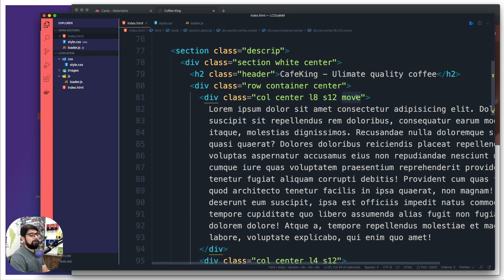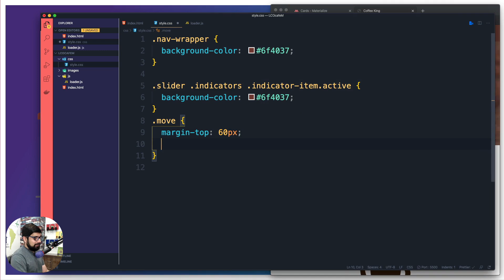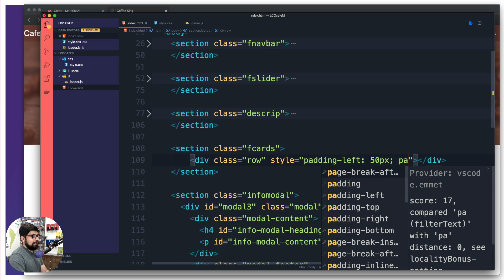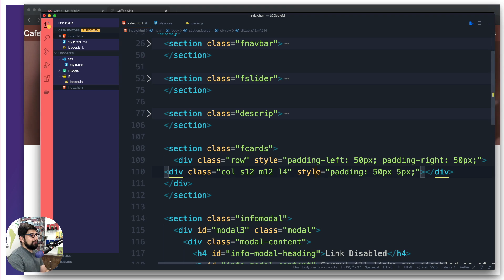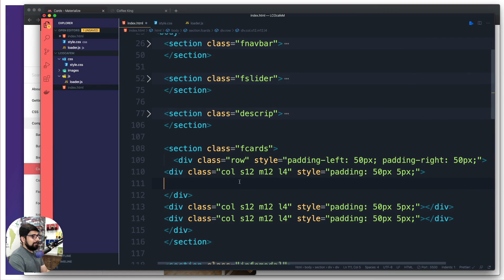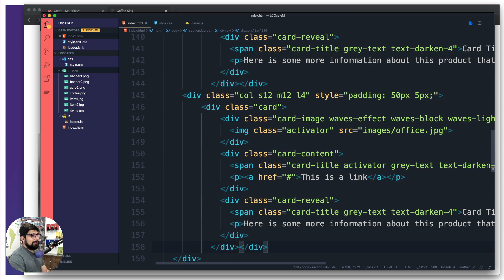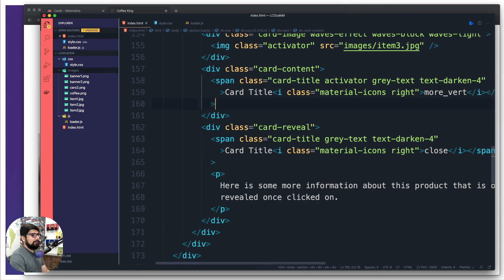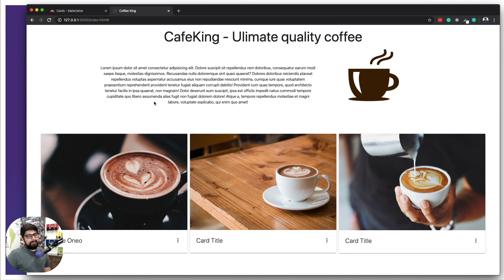Materialize cards in website